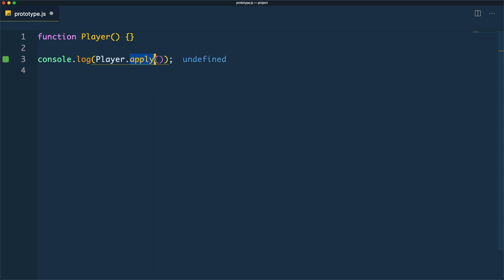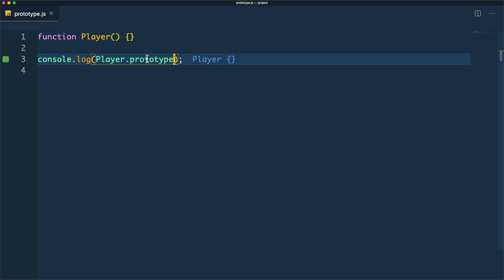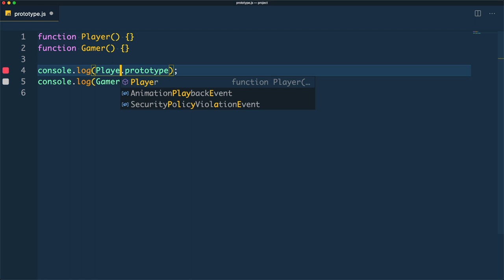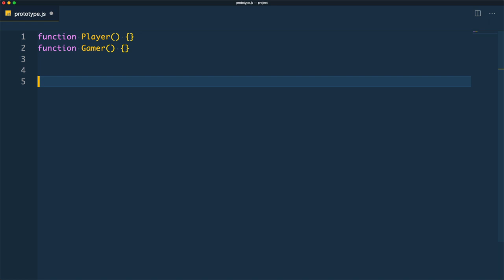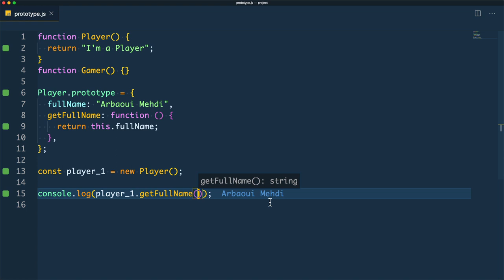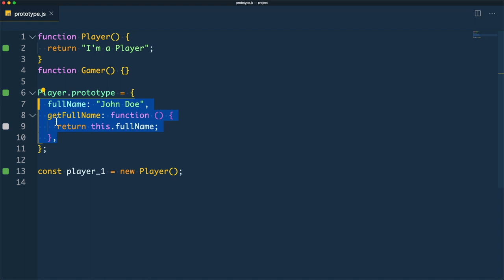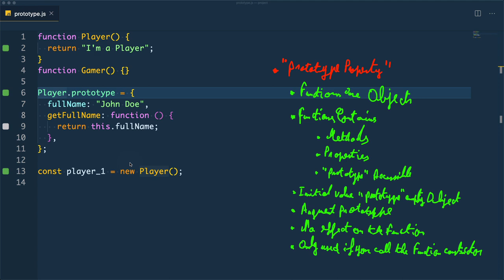#1 Prototype Property - Prototypes Fundamentals شرح